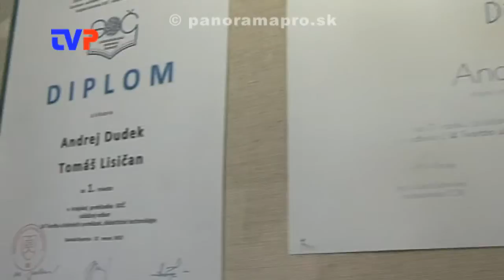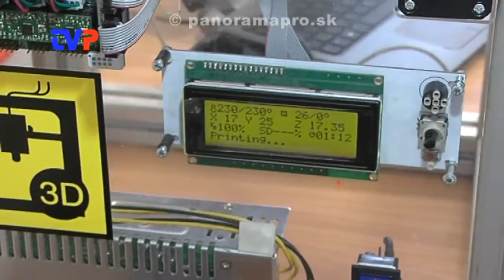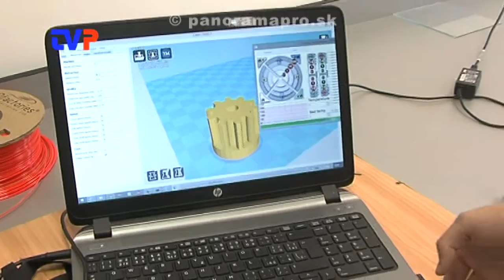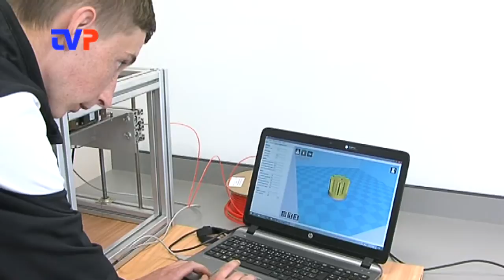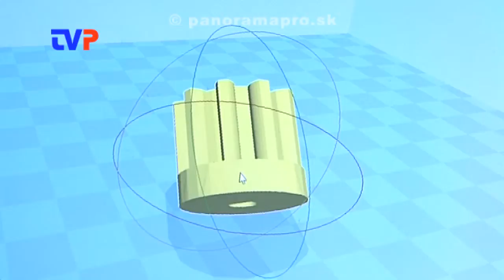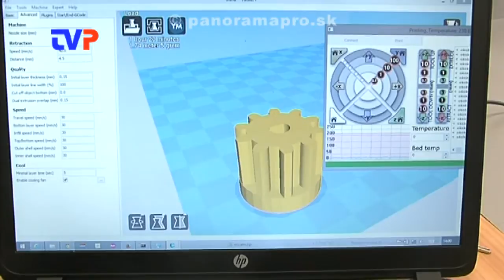Vyrobili si 3D tlačiareň, vyhrali súťaže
Rozhovor so študentmi SOŠ v Žarnovici, ktorí vyhrali celoslovenské kolo SOČ.